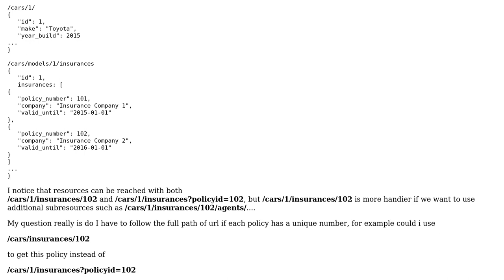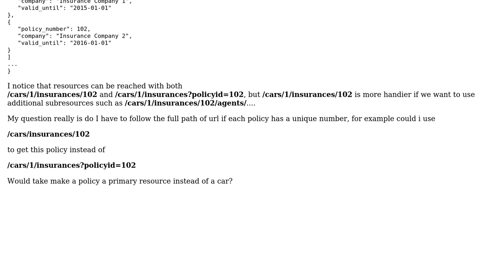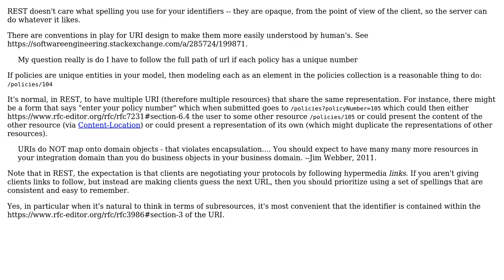Software Engineering: Properly structure path for rest API resources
With thanks & praise to God, and with thanks to the many people who have made this project possible! You are responsible for your own actions.